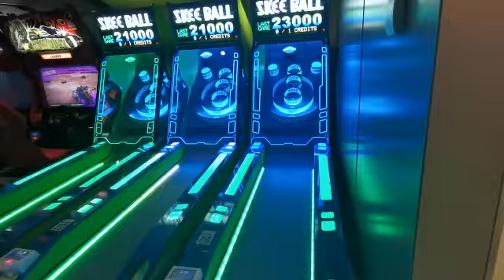Spectrum of the seas visit(7)